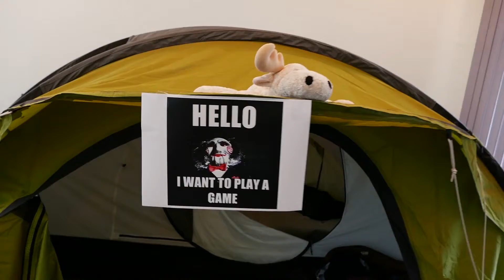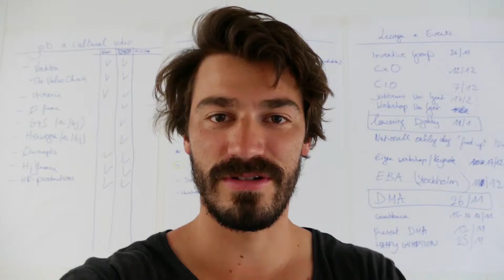Branded Week Vlog Day 3